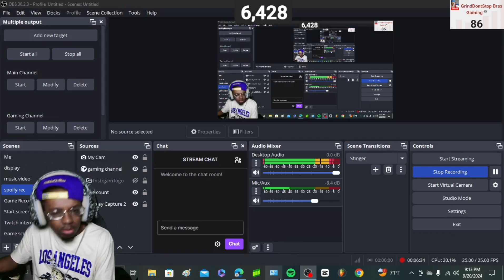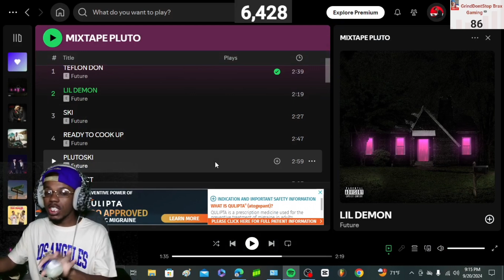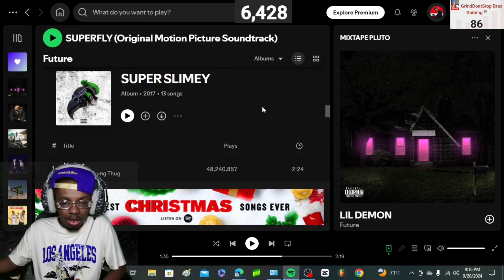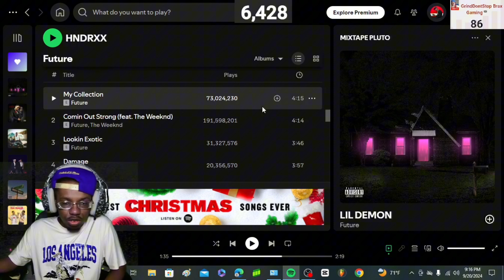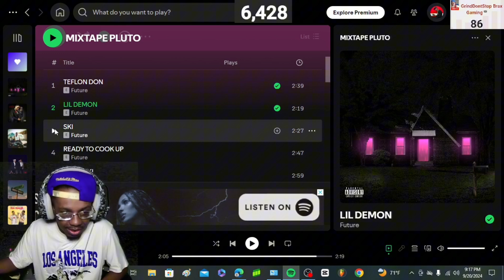NAW THIS THE ONE!!!| Future - LIL DEMON (Official Audio) REACTION!!!